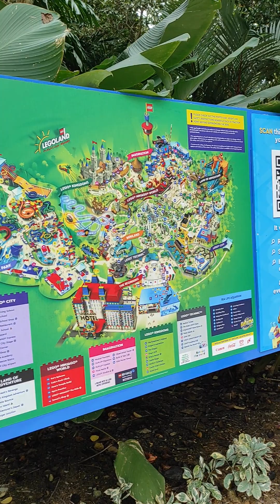Legoland Malaysia Johor Bahru amazing attraction for kids and adults